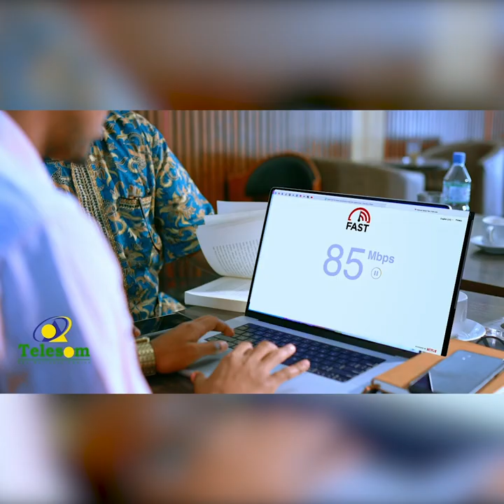“Waxa jira dugsiyo ay ku badan yihiin macalimiinta Ajaanibki Halka kuwa muwaadintuna ka yihiin.."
“Waxa jira dugsiyo ay ku badan yihiin macalimiinta Ajaanibki Halka kuwa muwaadintuna ka yihiin boqokiiba hal” Shucayb Xasan oo ka mida

macalimiinta Hargeysa.
Taxanaha Xoogsi.